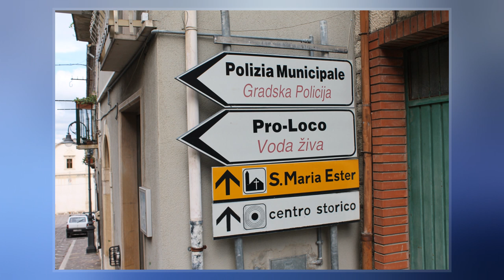Acquaviva Collecroce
Acquaviva Collecroce  is a small town and comune in the province of Campobasso, in the Molise region of southern Italy, between the Biferno and Trigno rivers.